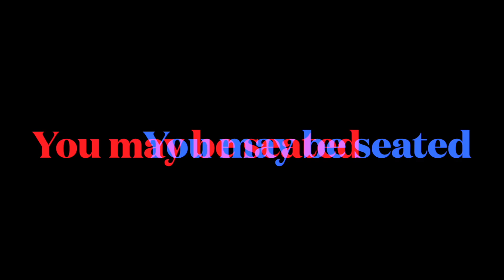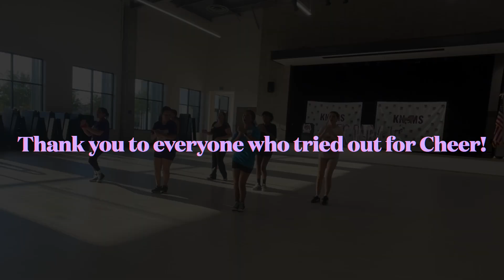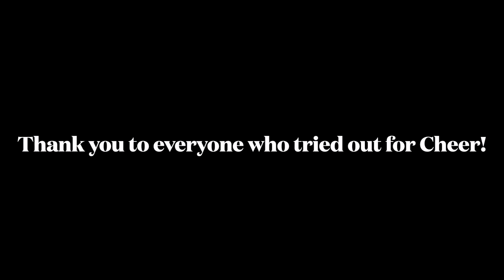Ep 4 KNMS 2425 News